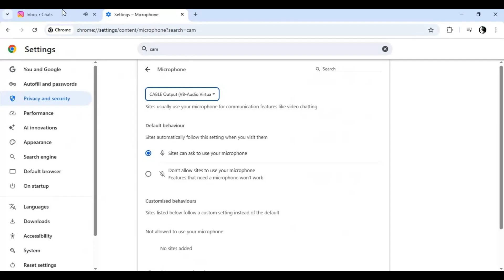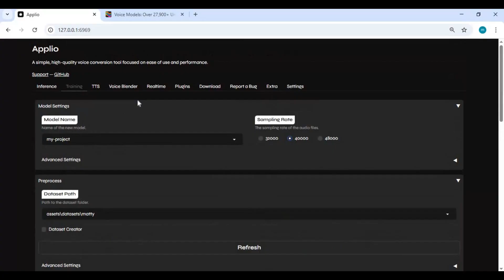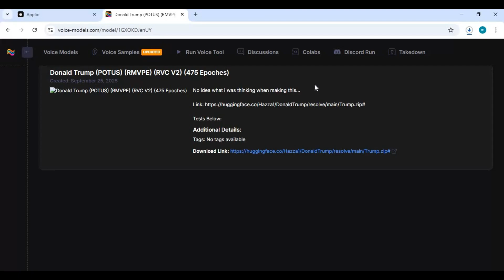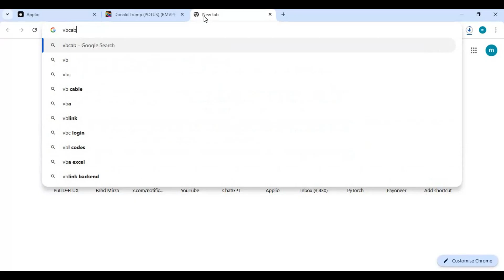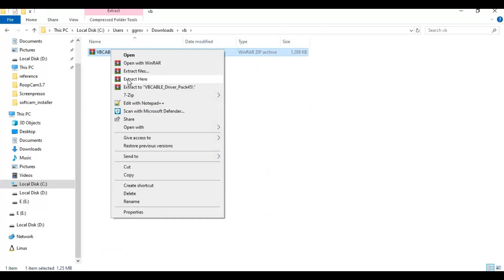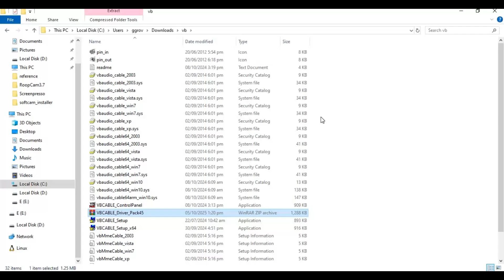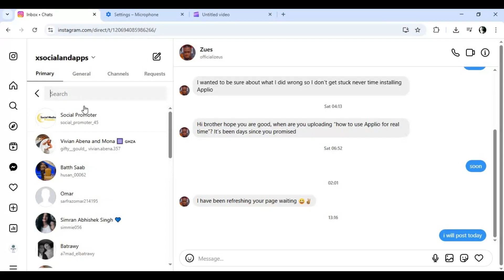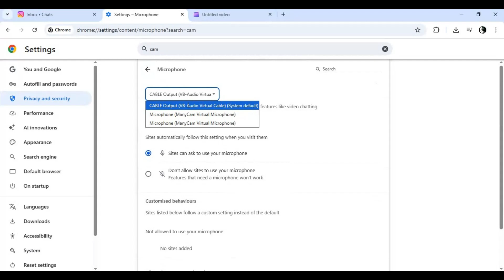"Change Your Voice Live on Calls with Applio | Realtime Voice Changer Guide"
In this video, learn how to use Applio for realtime voice calling — and sound like anyone you want! 🎤
Applio lets you change your voice live during calls, meetings, or gaming sessions. You’ll also learn how to set it up step-by-step, connect it with your mic, and use your favorite voices instantly.

✨ What you’ll learn:

How to install and set up Applio

How to use Applio for live voice calls

How to clone and switch voices in realtime

How to make your calls sound 100% natural

⏱️ Timestamps:
00:00 – Applio realtime
01:14 – Downloading & uploading model
03:07 – Settings
03:41 – Vb cable installation
05:48 - How to Call